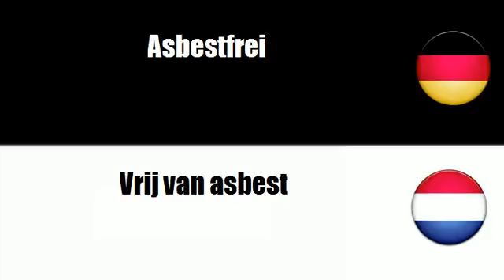Niederländisch lernen = GVO-frei